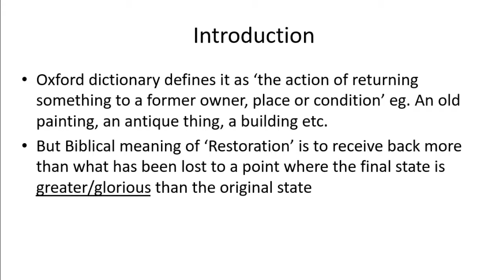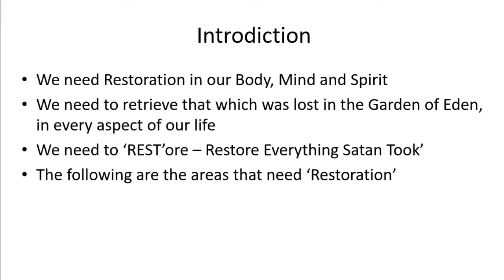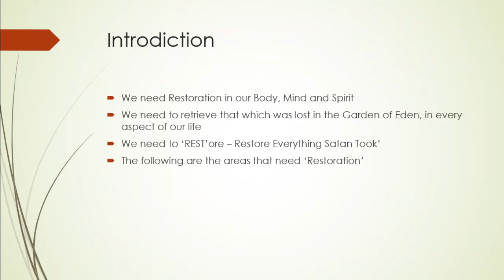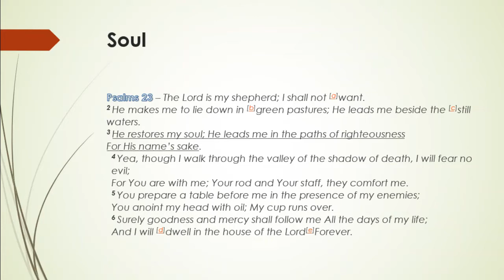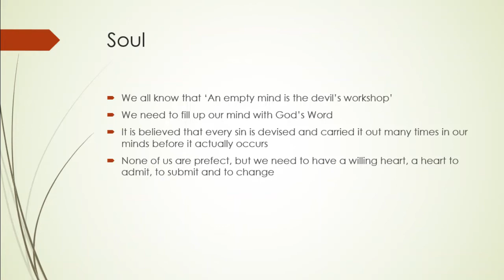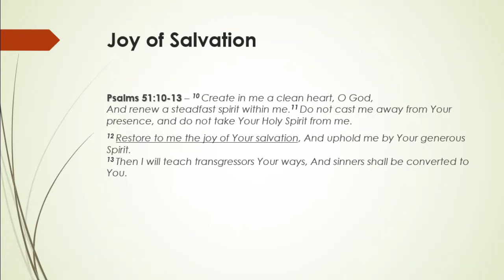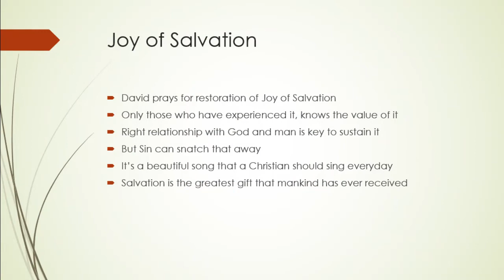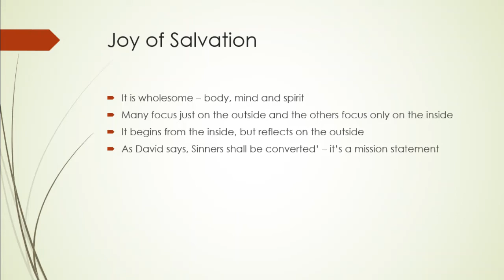RESTORATION - Part 2 - Pastor George Mathew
RESTORATION - God's agenda for your life - Part 1
Sermon by Pastor George Mathew @ International Assembly of God